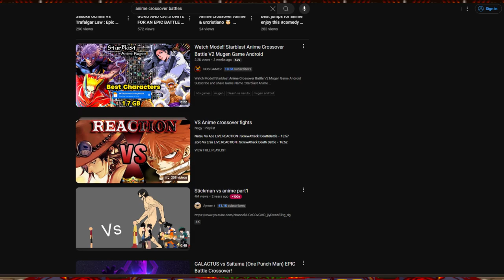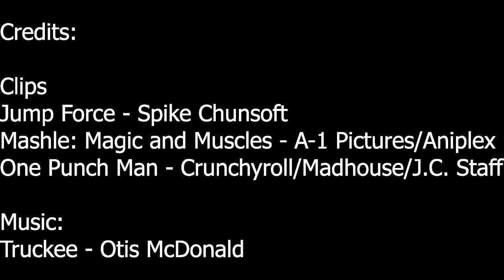Does Anime Community Has Power Scaling Problem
Power scaling in anime is what the fandom culture is all about. There is nothing wrong with debating which anime characters is stronger than other. There is alot of explains like Goku vs Superman along with Kakashi vs Satoru Gojo. Every knows that Saitama from One Punch Man can be any anime shonen protagonist in one swoop. What about Mashle Burndread, he is the strongest character in the series. Any who, does anime community have a power scaling problem? Find out in this video.